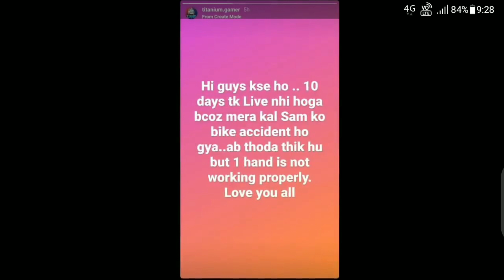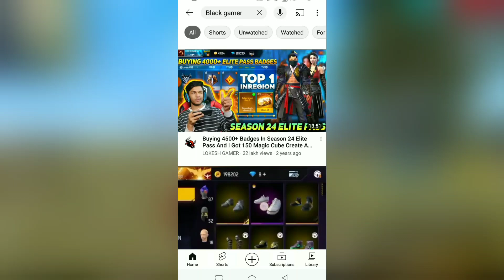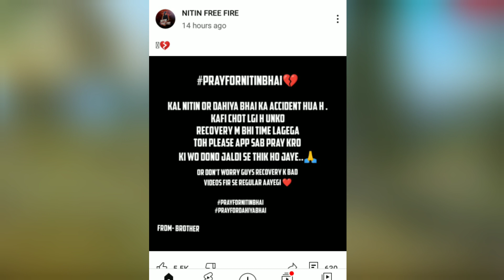TOP 5 FREE FIRE YOUTUBER BIKE ACCIDENT 😭|| @NITINFREEFIRE bike accident 💔